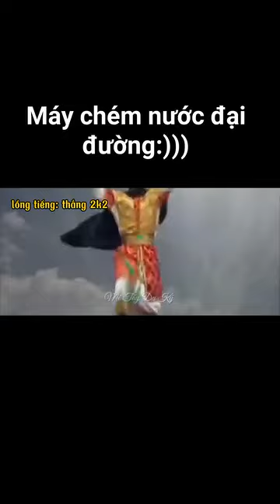máy chém nước đại đường